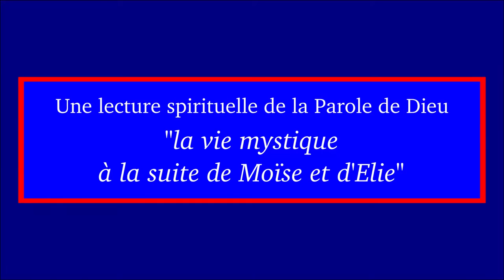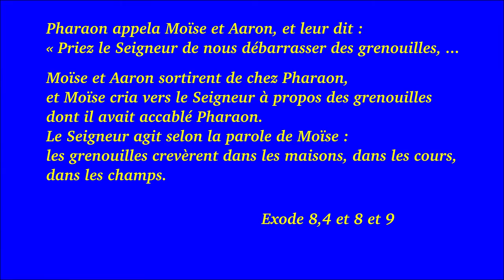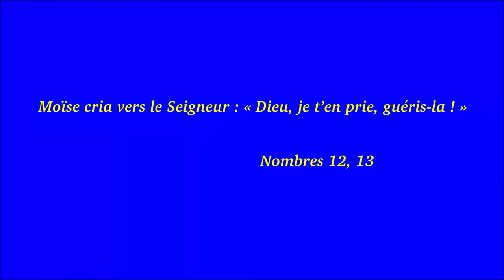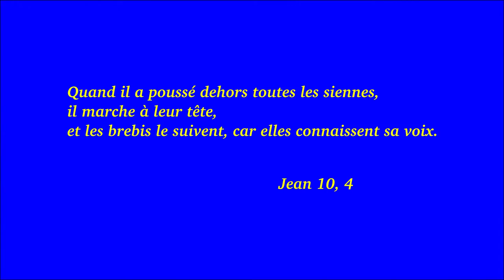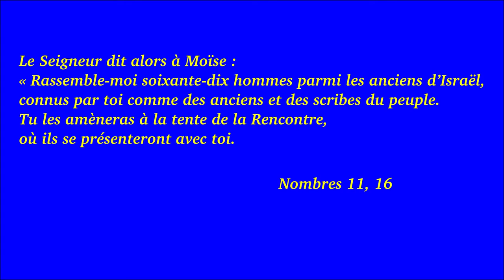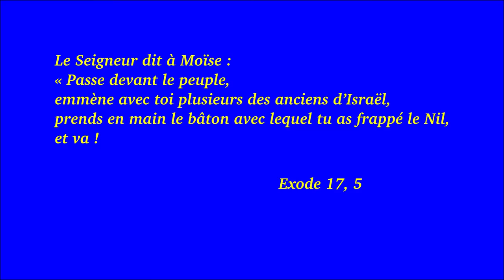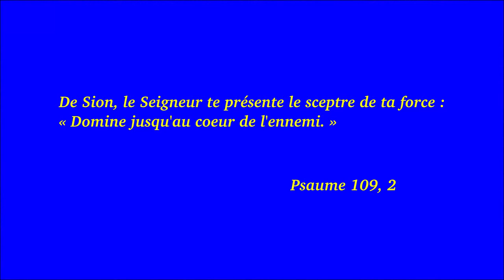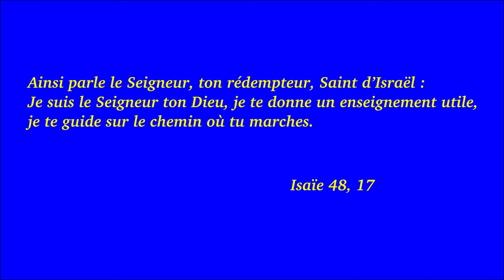Vie mystique avec Moïse 4